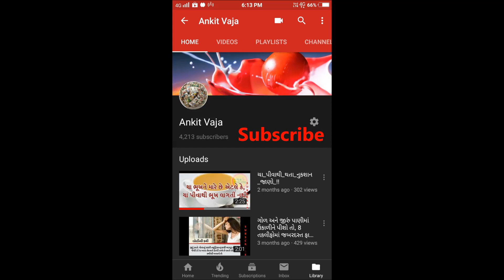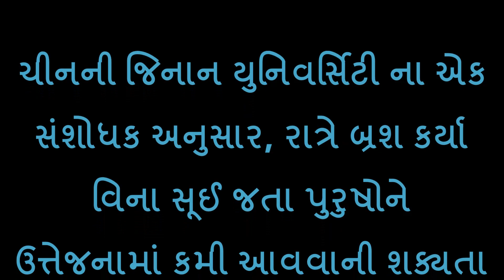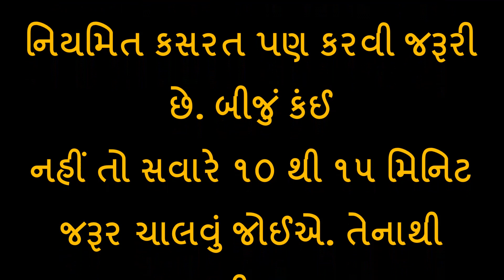જો તમે આટલુ ધ્યાન રાખશો નહિ તો તમારુ શિશ્ન થઇ જશે નાનુ , જાણો વધુ વિગત્@AnkitVaja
જો તમે આટલુ ધ્યાન રાખશો નહિ તો તમારુ શિશ્ન થઇ જશે નાનુ , જાણો વધુ વિગત્ત…

તમે તો નથી ખાતાં ને આ 9 ફૂડ, પેટની ચરબી ધીરે-ધીરે વધવા લાગે છે - Food affects belly fat problem

તમે પણ વજન ઘટાડી અથવા કંટ્રોલ કરી શકો છો, જાણો આ 10 રીત - 10 Weight Loss Tips  For All Men and Women

કિડની ફેલ આ 5 કારણોથી થઈ શકે છે, લક્ષણો અને બચવા કરો આ ઉપાય - Kidney Problem Solutions & Syndromes

આ 1 કસરત - 12 ફાયદાઃ એકદમ સરળ, શ્રેષ્ઠ અને ઘરે જ કરી શકાય એવી છે - 1 Exercise 12 Benefits

ડબલ સ્પીડથી વાળ વધશે, ઘાટા અને સાઈની  થઈ જશે. (Hair Growth at double speed, Make shiny)

આઠ મેડિકલ ટેસ્ટ જે દરેક મહિલાઓ માટે છે કરાવવા અતિ આવશ્યક છે (8 Medical Test for all Women)